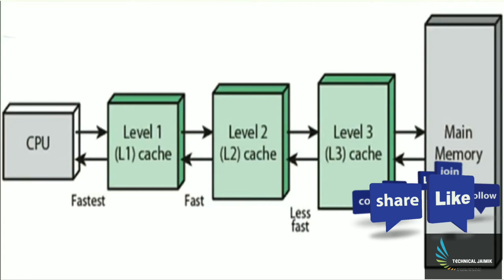Happy Independence Day | What is cache-memory?? Explained [Hindi] |TECHNICAL JAIMIK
Namaskar dosto...!!! Happy Independence Day to all of you. ye Video mein Maine Cache memory ke bare me banai hai and Detail mein information do hui hai ummid hai aapko video Pasand aayegi..